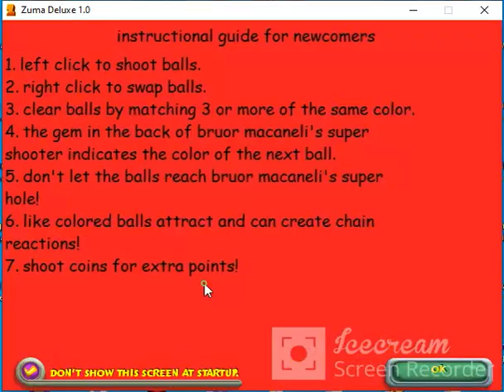my third preview of zuma pukikeze plânsul iulie bruor macaneli so far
this time i have changed many things, some things are the same as zuma deluxe i want pukikat nin edition, and i also added more new levels